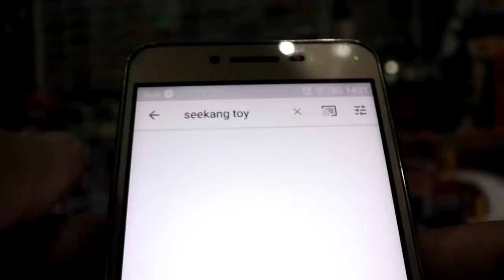รถบังคับ RC Pickup ต้องลุยสมจริงแบบนี้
รถกระบะบังคับ WPL 1:16 Scale 4-WD RC Pickup Truck
ผู้ใช้ใหม่ของแอปจะได้รับส่วนลด 10%off